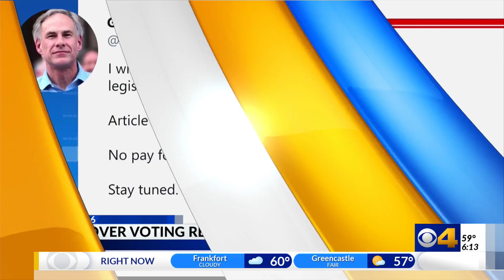President Biden visits Arlington National Cemetery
President Joe Biden visited Arlington National Cemetery to mark Memorial Day.